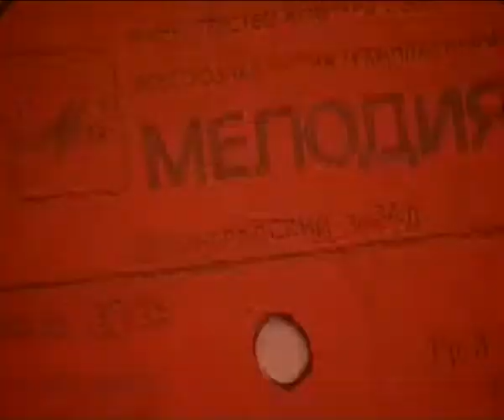«Синие озера» - поет Эдуард Хиль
В память о певце, ушедшем 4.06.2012. Стихи Владимира Солоухина, музыка Александра Спаринского (песня из авторского архива 80-х).
«The Blue Lakes» sung by Edward Hill, Soviet pop star.
Dedicated to Edward Hill, who was gone 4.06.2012. Lyrics by Vladimir Soloukhin, music by Alexander Sparinsky (song from author's archive of 80th).